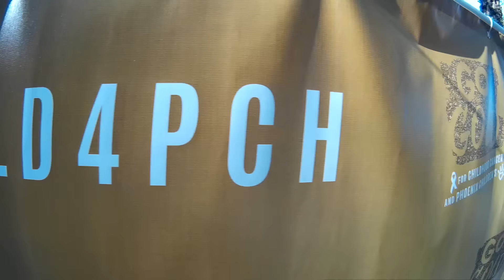Go Gold with Phoenix Children's Hospital!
Phoenix Children’s is Going Gold because:

* Cancer is the # 1 disease killer of children in the U.S.
* 300 kids will learn they have the disease each year at Phoenix Children’s alone.
* On any given day, 90 patients are being treated for cancer in our Center for Cancer and Blood Disorders.
* Only 4% of federally-funded cancer research goes to childhood cancer.

During September’s Childhood Cancer Awareness Month, Go Gold with us and help our patients fighting cancer. Visit GoGold4PCH.org for info, and share with us how you’re going gold at GoGold4PCH.